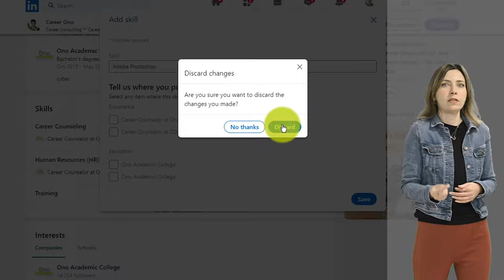9. כישורים והמלצות